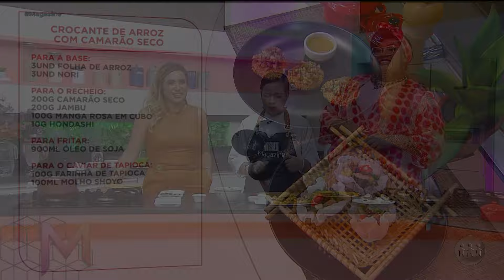PITÃ E CROCANTE DE ARROZ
Receita:
Prato 1:

Para a massa:
500g pirarucu dessalgado e processado
30g pimenta de cheiro
50g manteiga
40g coentro picado

Para o recheio:

300g banana pacova
300g cebola roxa
90g coentro
200g tomate
2und limão
Sal

Empanar:
500g farinha uarini

Preparo:
1.processar o pirarucu até virar uma massa
2.modelar em discos, empanar na uarini e fritar em óleo a 180°
3.cortar o tomate, cebola e banana pacova em brunoise,  temperar com limão, sal, azeite e coentro.
4.dispor o vinagrete em cima dos discos se pirarucu.
5.reduzir o tucupi já temperado e servir junto (opcional)

Crocante de arroz com camarão seco

Prato 2

Para a base:
3und folha de arroz
3und nori

Para o recheio:

200gcamarão seco
200g jambu
100g manga rosa em cubo
10g hondashi

Para fritar:
900ml óleo de soja

Para o caviar de tapioca:
100g farinha de tapioca
100ml molho shoyo

Preparo:
1.colar o nori na folha de arroz, cortar em pedaços pequenos e fritar a óleo 200°.
2.dessalgar o camarão e cortar em pedaços
3.cortar a manga em brunoise.
4.branquear o jambu e picar
5.ferver a tapioca, lavar bem e deixar marinando no shoyo e hondashi (preparar no dia anterior)
6.dispor o jambu, camarão, manga e o caviar de tapioca sobre a folha de arroz.
7.servir em seguida.